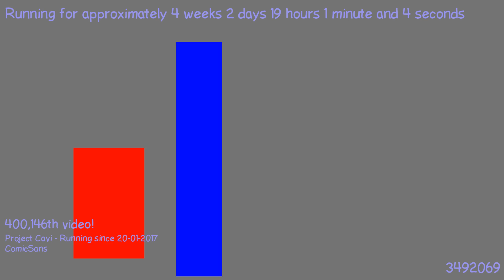1487610324 - Webdriver Cavi - T1